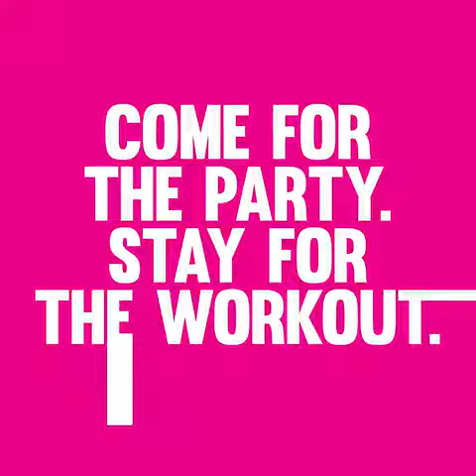KINEZIUM lesmills à casablanca